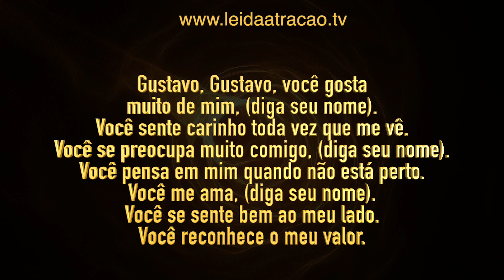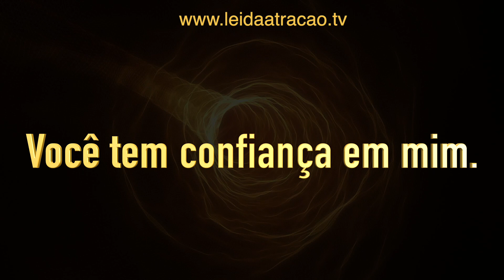COMO INFLUENCIAR A MENTE DE ALGUÉM DURANTE O SONO?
Neste vídeo nós apresentamos uma técnica de influência mental presencial enquanto uma pessoa dorme. O objetivo desse exercício é dar conselhos, sugestões e pedir por ações específica sussurrando coisas no ouvido de uma pessoa enquanto ela dorme. Esta técnica se baseia nos estudos do poder da mente subconsciente.